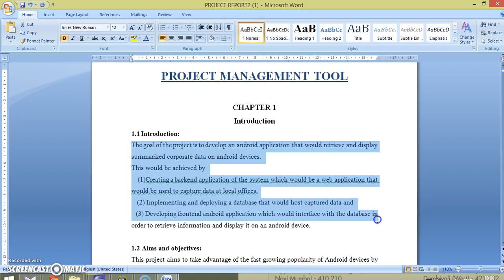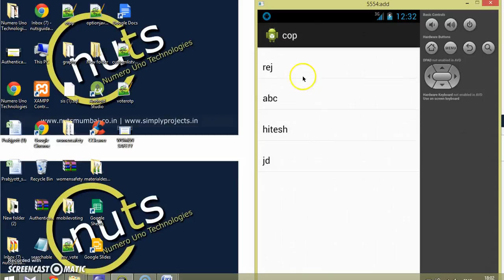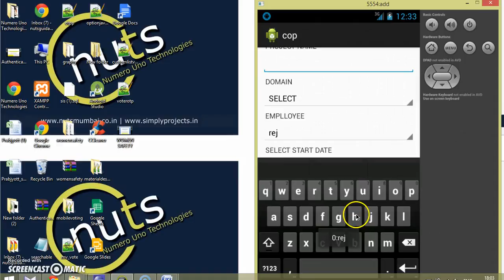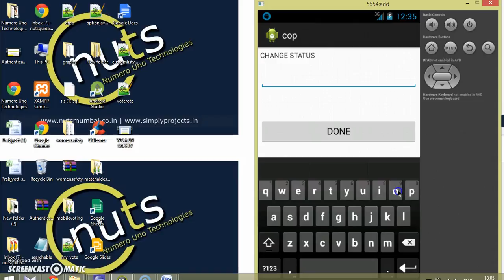Web Based Project Management Tool using Android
The application is targeted at the smart phone market because of the ubiquity that devices have achieved in recent times. More so, the prospective end users will find this application more useful than traditional aids currently in use because they may not need to purchase new devices, because a smart phone application will save them from the unpleasant effects of external devices
publicizes their disabilities and it will also allow them to ask for and receive help from people around them using the well known features of a smart phone.
The aim of this project is two fold. First, the preliminary requirements given by the client will be refined into a detailed requirements description which captures real customers' real needs/wants as precisely, concisely and conceptually as possible. Secondly, a prototype will be developed which should demonstrate the key features of the detailed requirement in the real world.